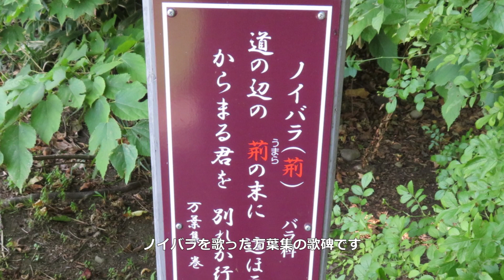ビデオで見る札幌ウォーキングコース 宮の森・山の手・円山 2019/8/19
今回は宮の森・山の手・円山の中にある主に大小の公園を訪ねました。
宮の森グリーン公園は住宅地の中にありますが名前の通り緑の多い公園です。宮の森ジャンボ公園はサクラやウメのほか珍しくリンゴやナシの木があります。発寒河畔公園には植栽されている木や花にちなんだ万葉集の歌の文学碑があり花と歌の両方が楽しめます。山の手北新公園は交通量の多い北1条宮の沢通に面していながら木々に囲まれた静かな公園です。山の手草ぶえ公園は傾斜のある地形を生かした滝のように流れる遊水路が魅力です。山の手ひだまり公園は高台にあるため街並みのすばらしい眺めが楽しめます。円山公園には円山庭球場、円山競技場、円山球場などの施設があり道内のスポーツのメッカになっています。
公園以外の見所では、札幌西高の西高彫刻プロムナード、北海道や世界の鉱石・鉱物を展示した山の手博物館、浄国寺のハス、緑地全体が標高90mの小高い山となっていて展望が素晴らしい宮の森４条緑地があります。